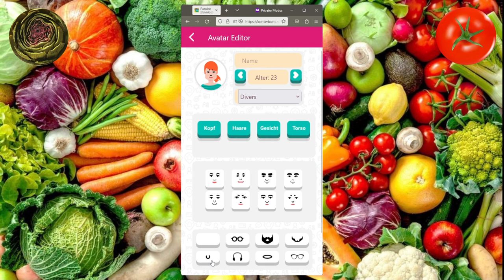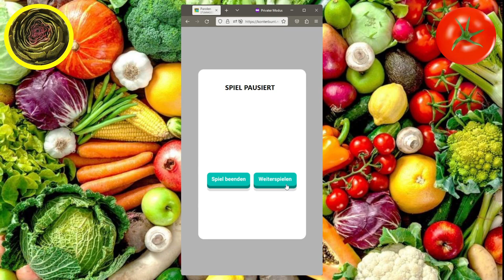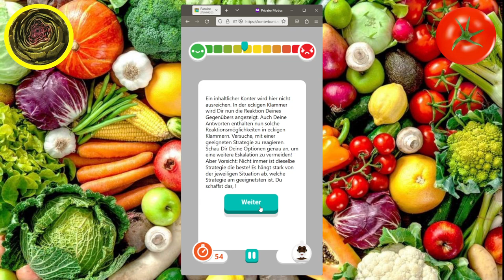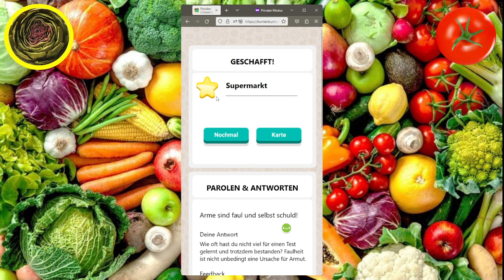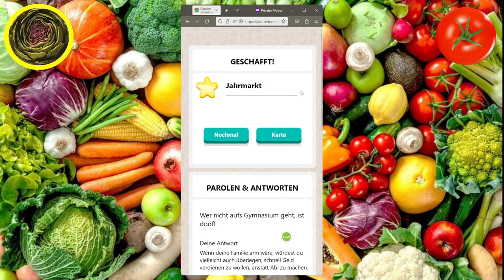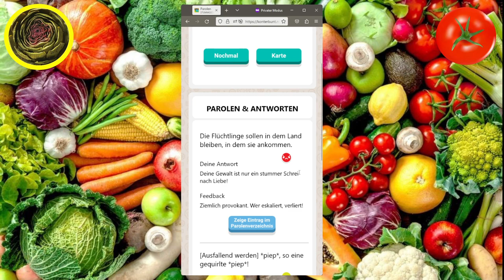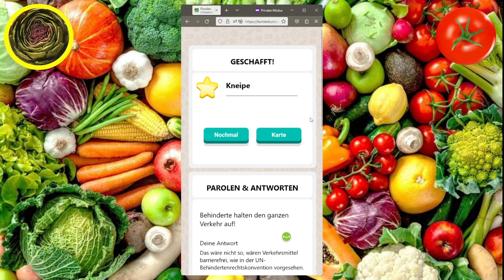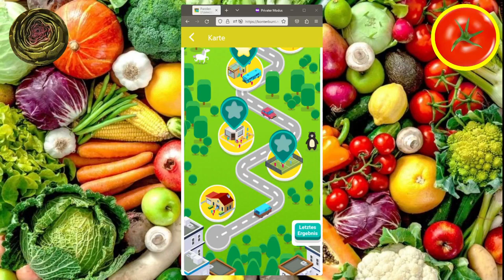Let's Play: Konterbunt -Parolen - Folge 1 - Gemüsepfanne Podcast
Heute auf dem Speiseplan: Konterbunt - ein Spiel in dem der Umgang mit Stammtischparolen trainiert werden soll.